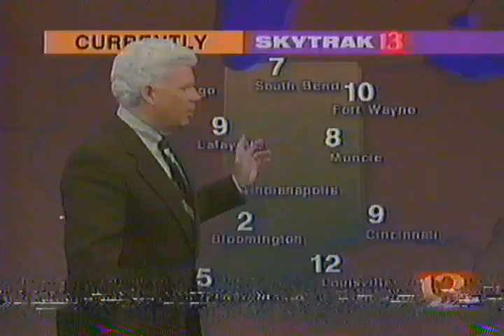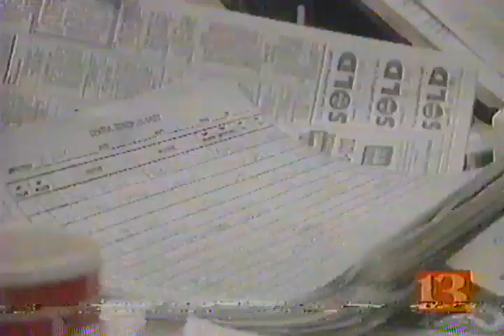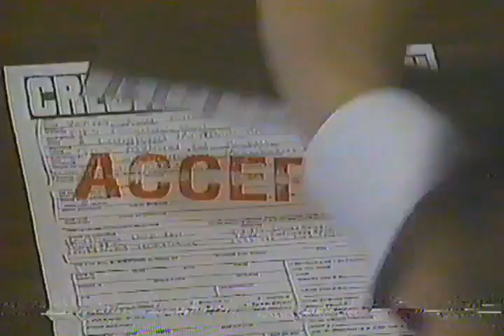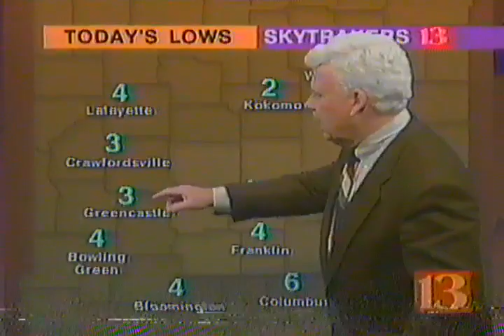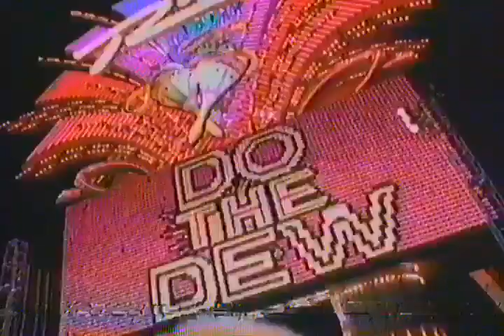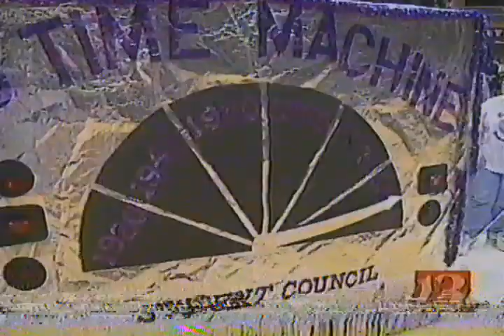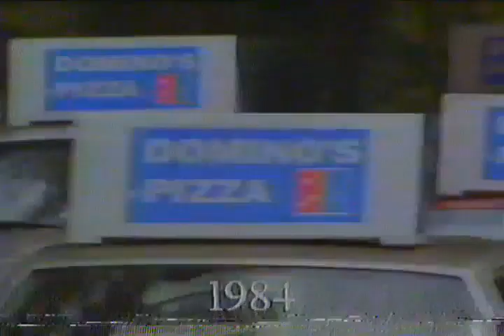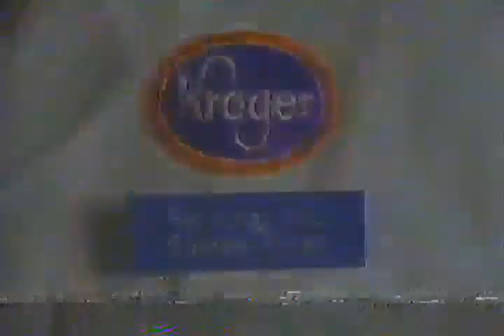WTHR Eyewitness News Tonight - January 19 1996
WTHR Eyewitness News Tonight - Indianapolis

Anne Ryder
Bob Gregory
Dave Calabro

Topics:
IU basketball player, Wilkerson, in trouble
Dangerously cold temperatures
Potholes
West Virginia floods
South Carolina couple faces lynching charges
Bosnia POW
OJ SImpson civil trial
School prayer